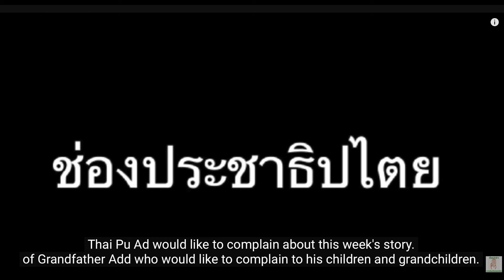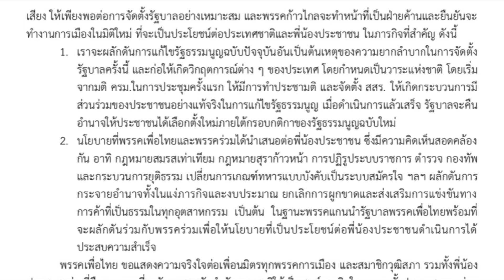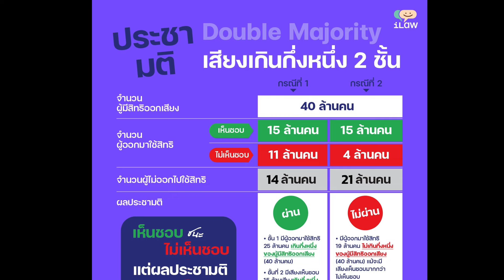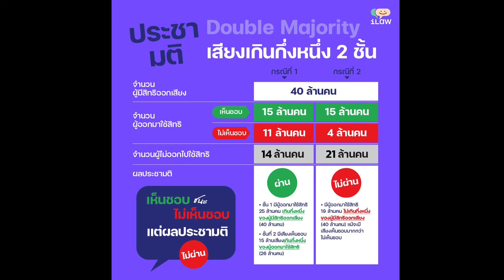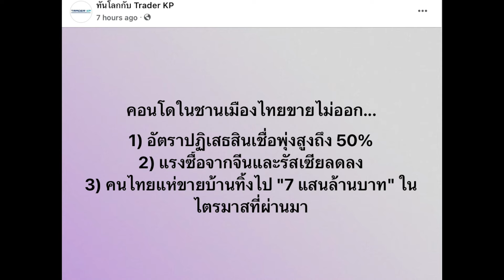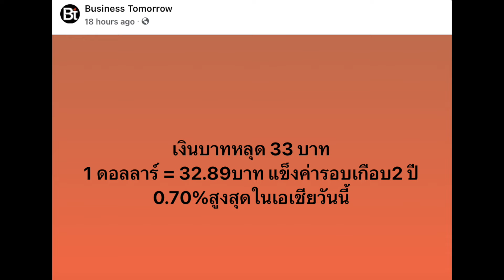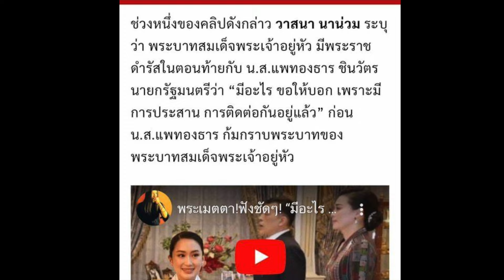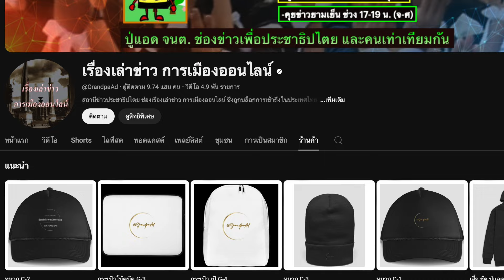คุยยามเย็นกับปู่แอด 25-09 (Sub Thai-Eng): "ช้างกลางห้องสั่ง สว.สีน้ำเงิน ขวาง ยกร่าง รธน.ใหม่"